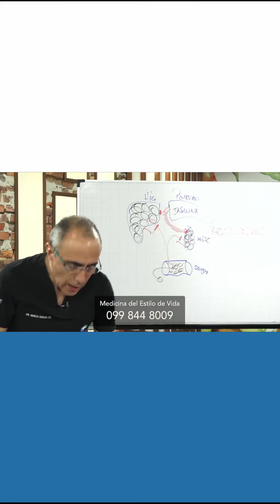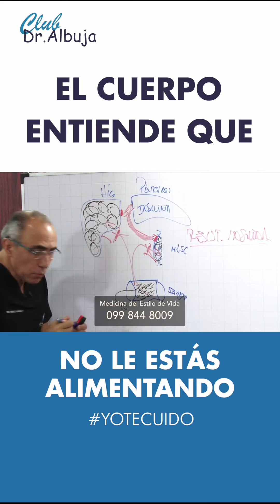El cuerpo es muy sabio 😇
Hoy te lo contamos